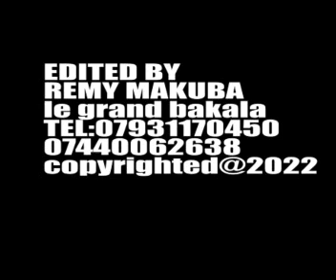MANYA CURTIS GRADUATION PARTY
Remy Makuba
le grand bakala